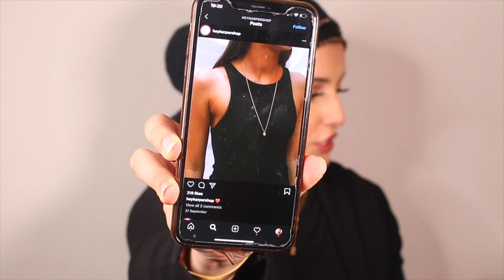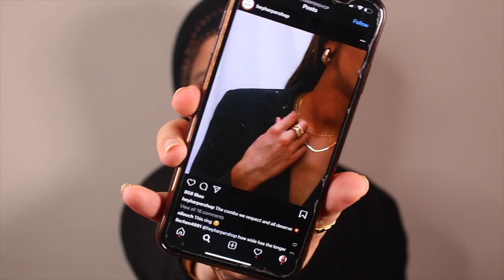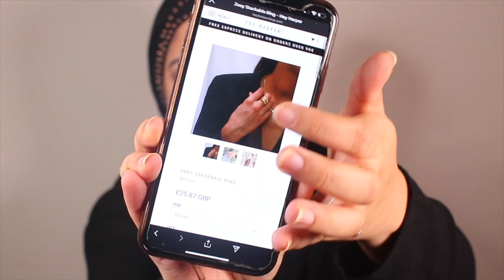TRYING INSTAGRAM JEWELLERY HAUL | MIXED RESULTS 😕| BOHOMOON AND HEY HARPER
Hello! Todays I'm talking about Instagram Jewellery brands, are they one big SCAM or worth your hard earned £££?

I've tried two brands, Bohomoon and Hey harper - this is mainly a bohomoon haul, but I share everything about my experience with both brands, as well as a really disappointing experience with the well known brand 'Monica Vinader' too.

✨💫PIECES PICKED UP 💫✨

📹 T E C H: